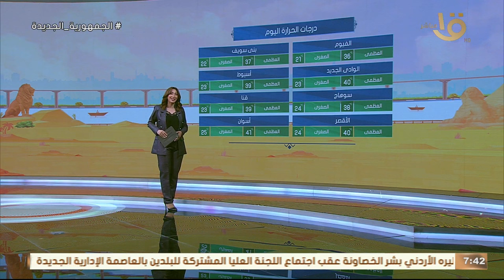طقس حار نهارا ونشاط للرياح .. تعرف على توقعات الأرصاد لطقس اليوم